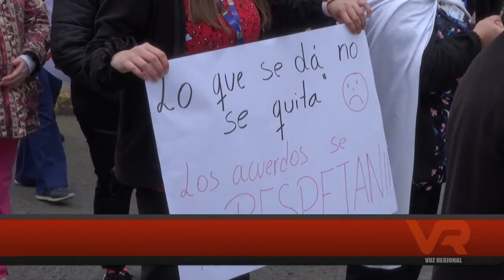PARO FUNCIONARIOS DE SALUD